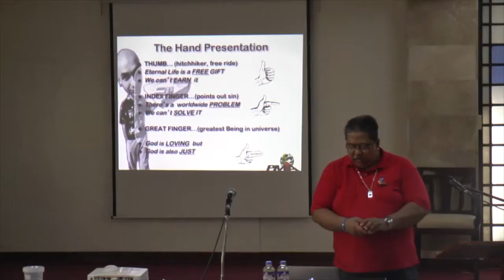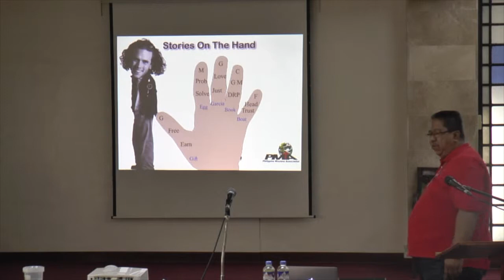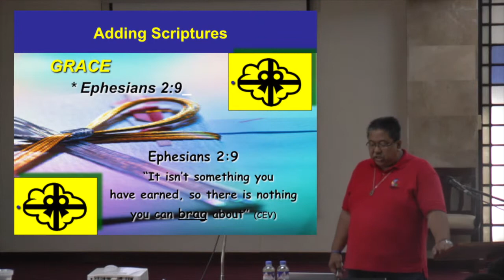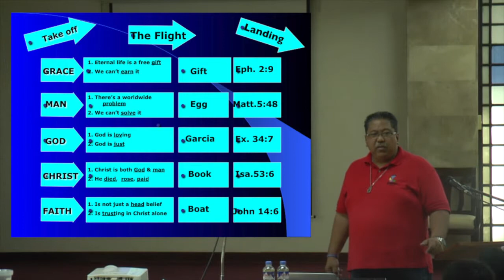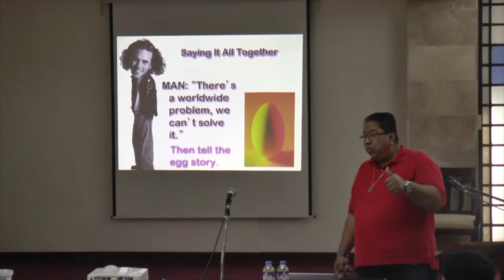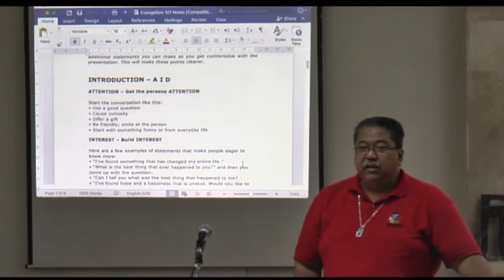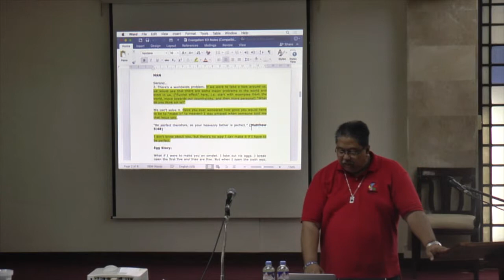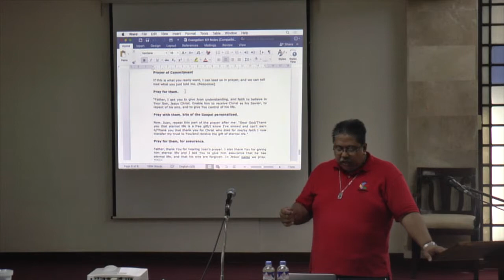Frontiers A14 OFW Strategy Evangelism 101 Review